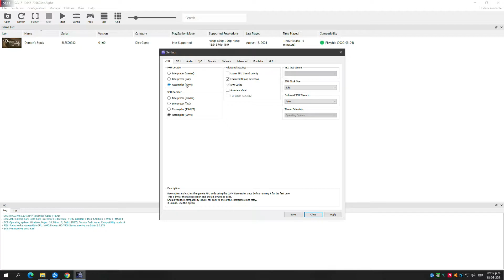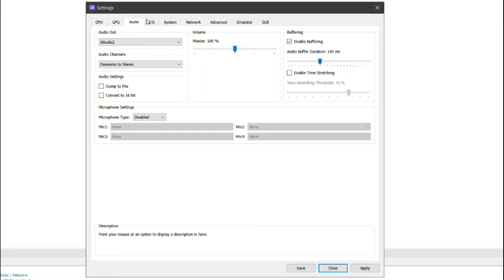RPCS3 PlayStation 3 emulador Demon's Souls VULKAN MEJORAS AMD FX 8320 HD 7850 de 2gb descarga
RPCS3 es un emulador y depurador de software de código abierto para PlayStation 3. Fue desarrollado en el lenguaje de programación C++ y cuenta con OpenGL, Vulkan y DirectX 12 como renderizadores.

SETUP:
cpu cooler: Cooler Master Hyper 212 Evo push and pull
12 GIGAS DE RAM  Corsair Vengeance (3 x 4 GB)  OC 1866
3er disco 500 gigas WD blue
grabado usando Radeon - Software, drivers:
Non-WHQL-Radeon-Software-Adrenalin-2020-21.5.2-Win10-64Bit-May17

PERDIDA entre  3-5 fps por grabar con relive y algunos bajones de fps.

si quieres hacer alguna donacion al canal puedes hacerlo por medio de gift card  a mi correo:
gracias.